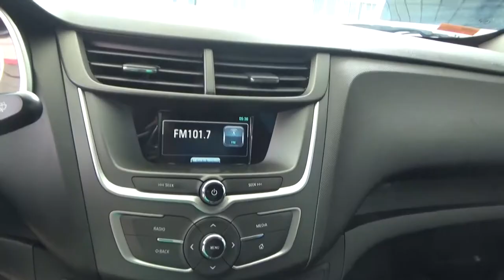Chevrolet / Aveo / 2018 - 2198